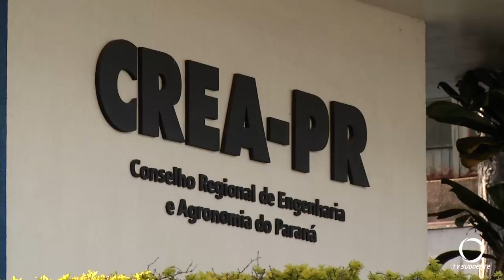CREA-PR utiliza imagens de satélite em fiscalização de propriedades rurais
Agro: Imagens de satélite estão auxiliando o CREA-PR na fiscalização de propriedades rurais do estado.